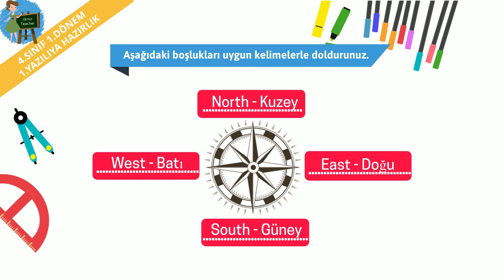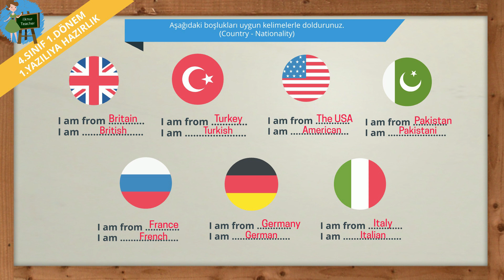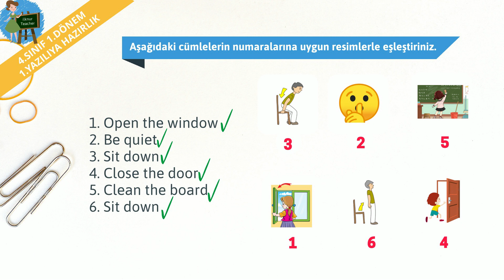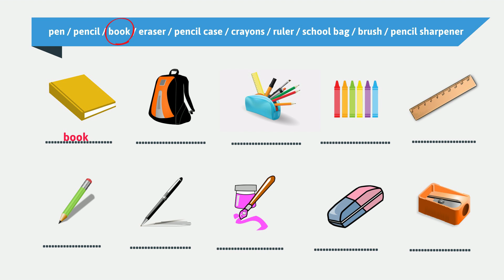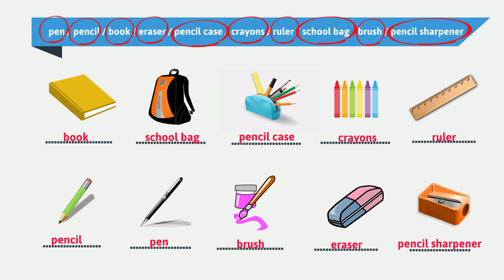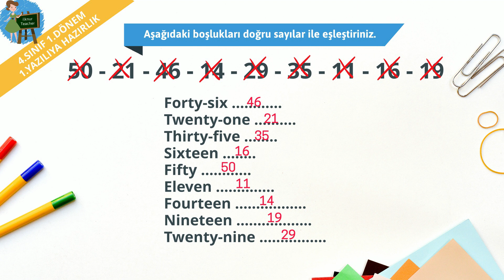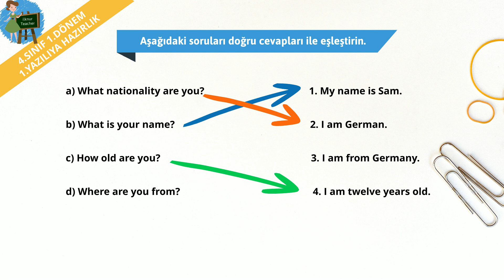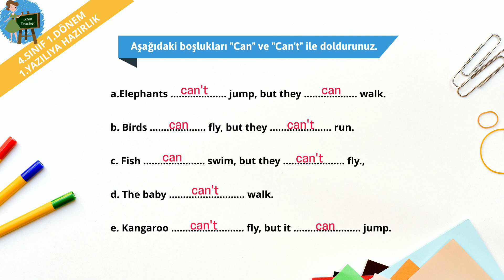4.SINIF İNGİLİZCE 1.DÖNEM 1.YAZILI | SORU ÖRNEKLERİ VE ÇÖZÜMLERİ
4. Sınıf İngilizce 1. Dönem 1. Yazılıya hazırlık için hazırladığım bu video da yazılı sınavında çıkabilecek soru örnekleri ve cevaplarını incelemenizi istiyorum. Aklınıza takılan yer ve sorular için bana yorumlar kısmından ulaşabilirsiniz :)

İngilizce ile ilgili her şey bu kanalda;

Tamamı görsel anlatımlı, animasyonlu, kelimelerin anlam ve okunuşları sizleri bekliyor.

Eğlenceli, hızlı, kolay ve akılda kalıcı öğrenme yöntemi ile İngilizce kelime videoları bu kanalda.

Videolarımızı izlerken kalem kağıdınız lütfen yanınızda olsun. Hem dinleyerek hem de yazarak tekrar edebilirsiniz.

Yorumlarınız bizim için çok değerli lütfen görüşlerinizi yorum olarak yazınız.